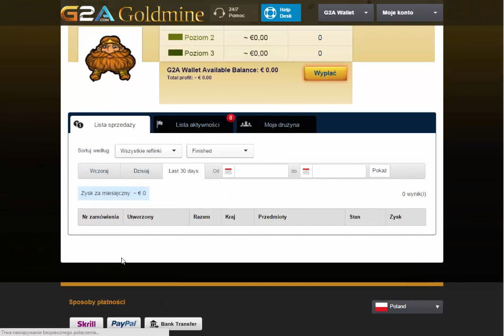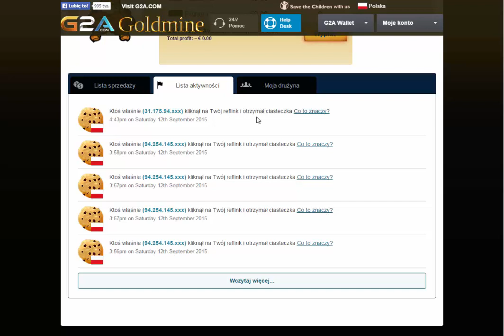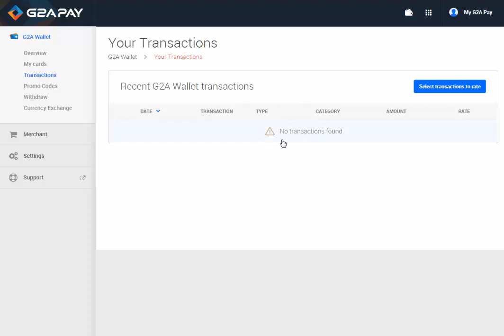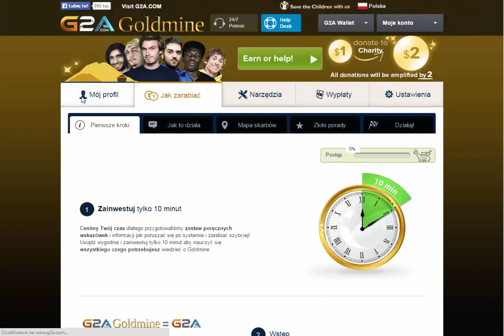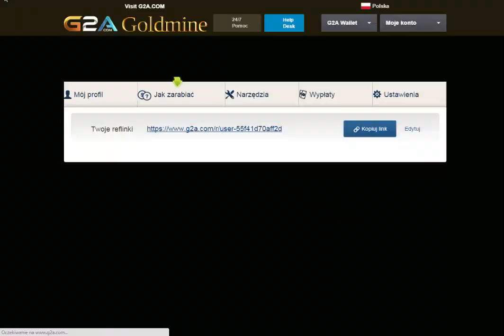Jak Prosto zarabiać w INTERNECIE !!!!!!!!!!!!!!!!!!